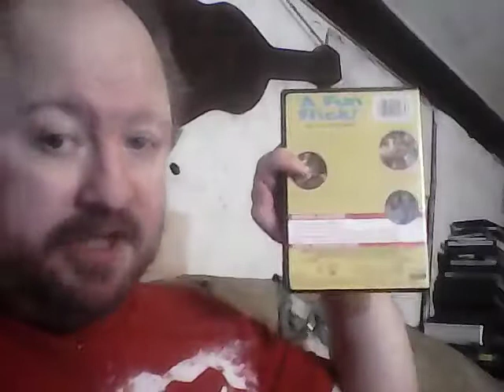DVD MOVIE CALLED WHATEVER IT TAKES A GREAT ROMANTIC TEEN COMEDY